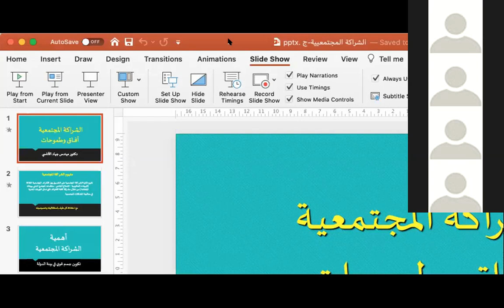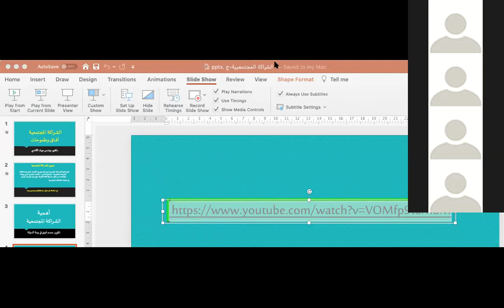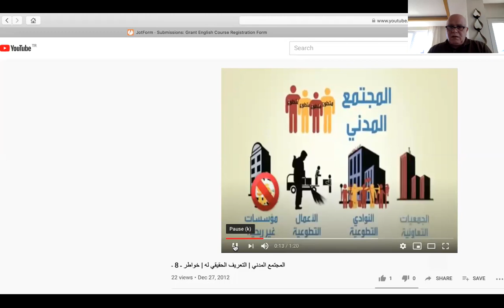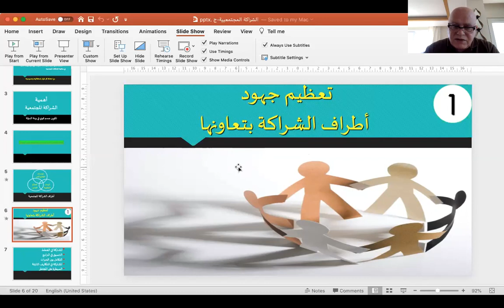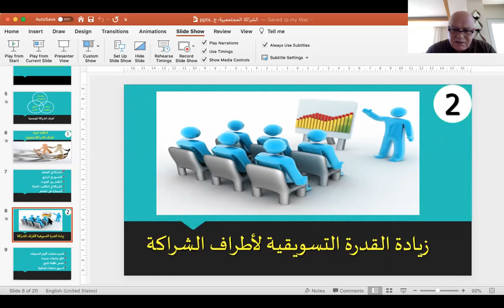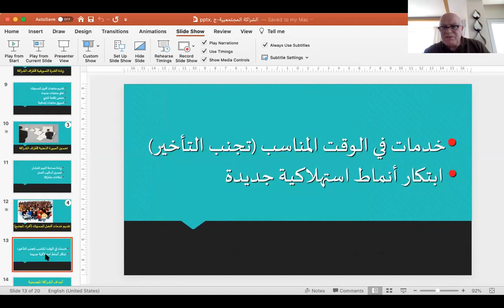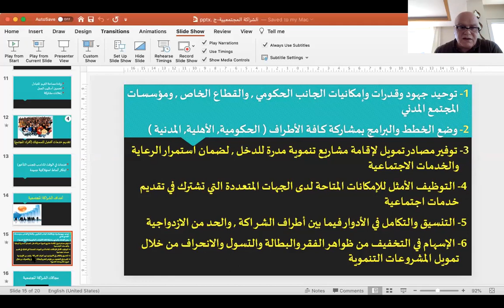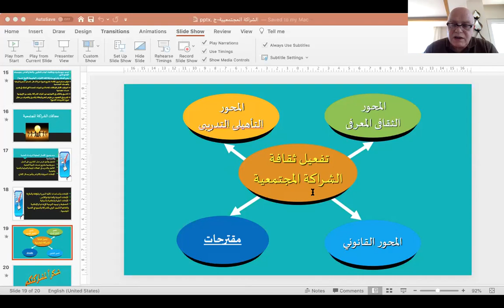محاضرة الشراكة المجتمعية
المحاور
آفـــاق وطموحات
أهـمية الشراكة المجتمعية
أطراف الشراكة بتعاونها
أهداف الشراكة المجتمعية
مجالات الشراكة المجتمعية